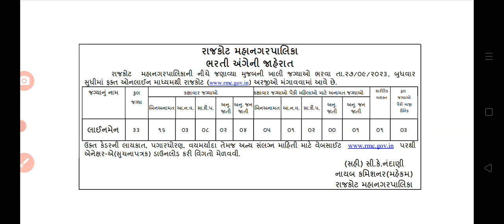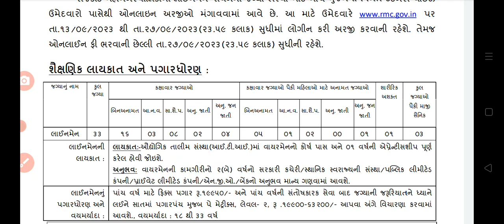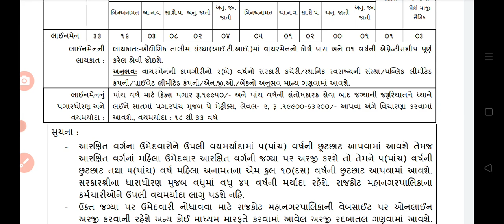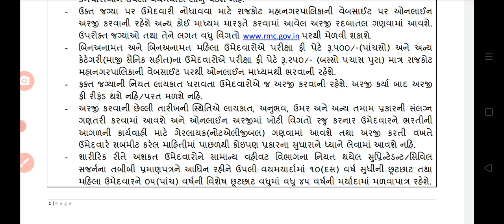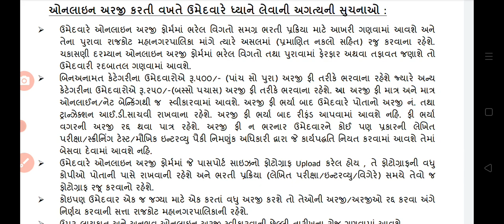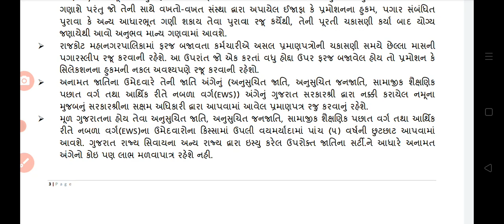RMC Lightman Bharti 2023//RMC Wireman Bhrti 2023 //RMC વાયરમેન ભરતી 2023.